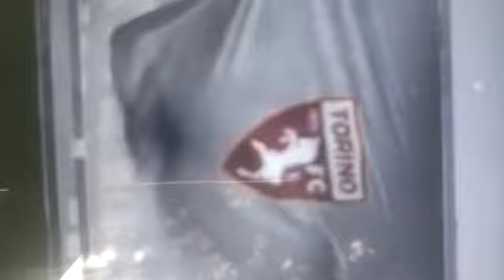le vele al filadelfia SEMPRE più pericolose ... si stanno staccando e la struttura sembra collassare